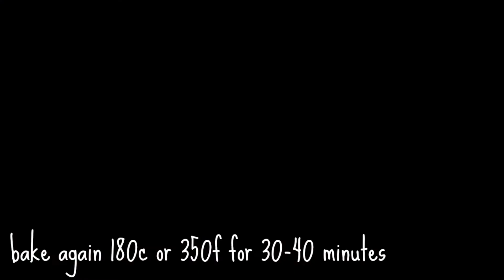Rainbow veggie tart - 2 minute vegan [vegan for beginners]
Easy vegan recipes for beginners. Cooking vegan meals can be simple whether you follow a vegan diet or just want quick recipe ideas. I can show you how to make delicious vegan food in videos that are 2 minutes or less.